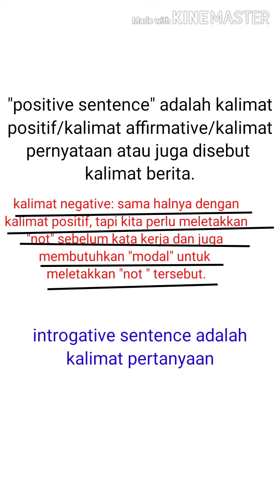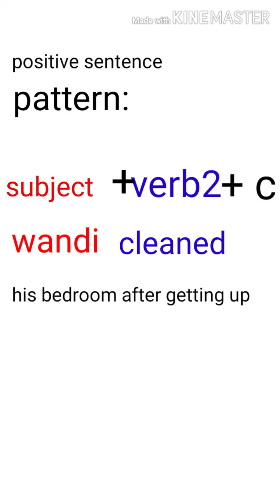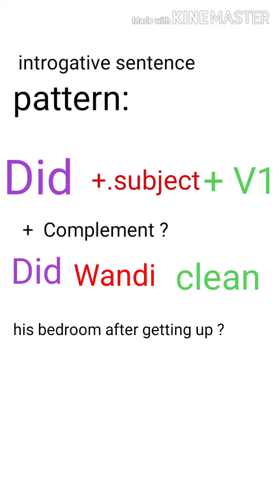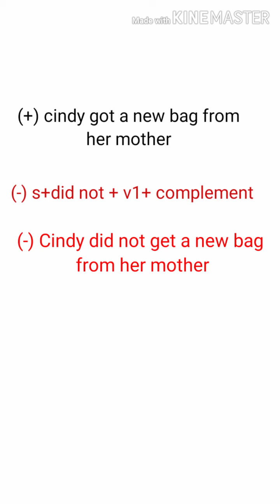Negative, positive, introgative sentence of simple past tense kelas 6 SD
sourse:
Made by kinemaster
English supplement kelas 6